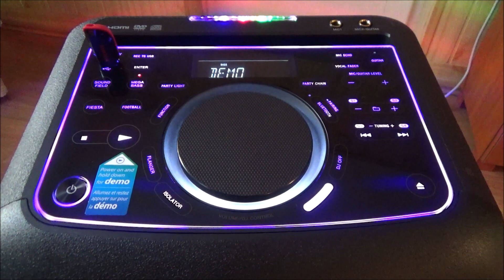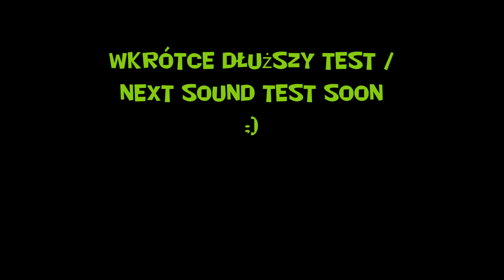SONY MHC-V50D - Demo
Właściwy test niedługo, na pewno przed końcem wakacji a tymczasem krótkie, wbudowane demo. Dźwięk w rzeczywistości jest lepszy, niż na filmie.